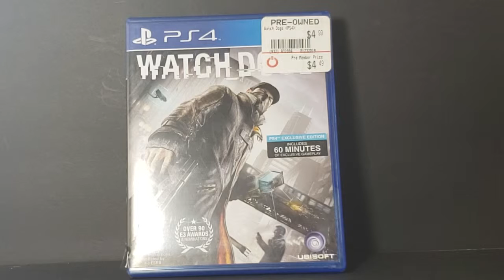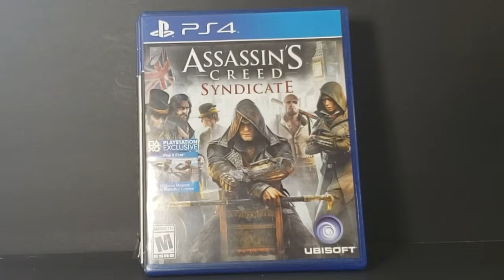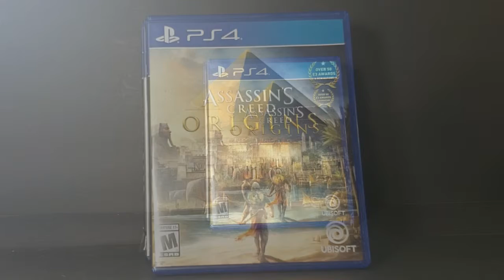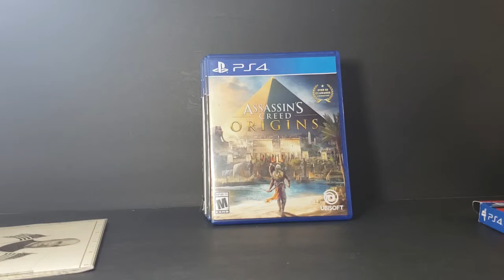PS4 Video Game Haul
This Video is NOT made for kids, This video is for adult collectors PS4 Video Game Haul
Batman Arkham Knight, Assassin's Creed Unity, Assassin's Creed Syndicate, Assassin's Creed Origins, Watchdogs and Red Dead Redemption 2